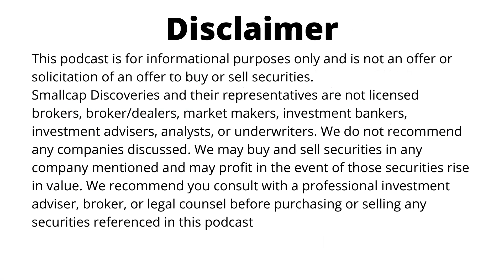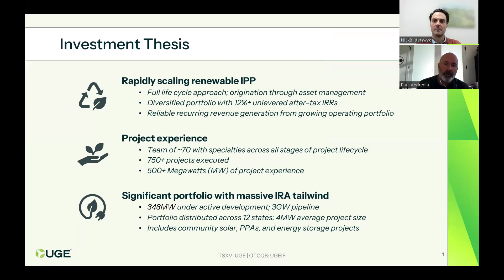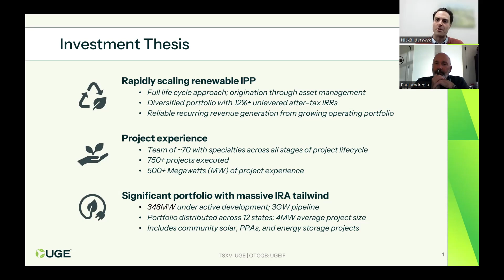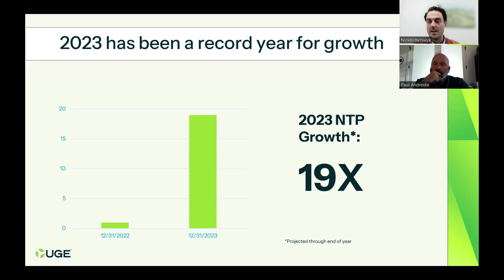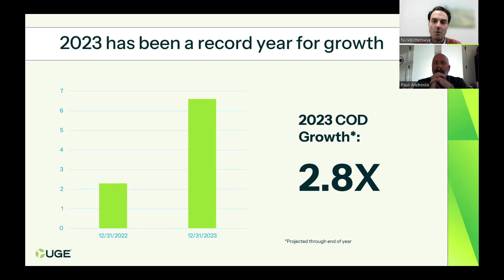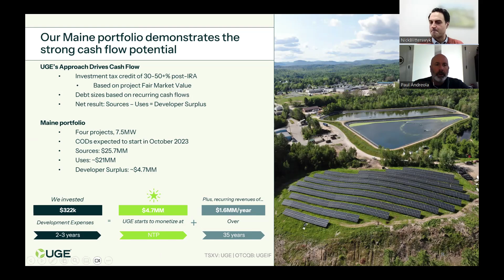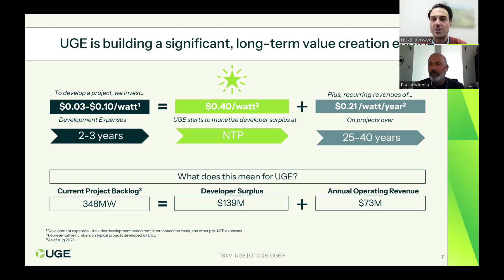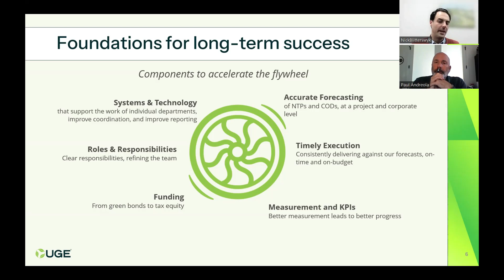UGE International (TSX.V UGE) Update with Nick Blitterswyk